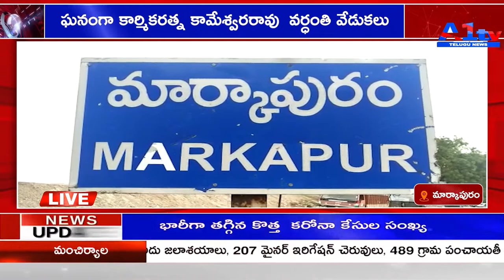A1TV FIFTH BULLETIN || 30-11-2021 || A1TV TELUGU